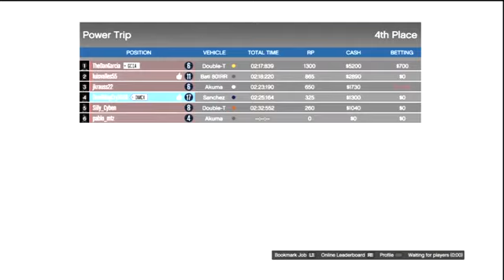Grand Theft Auto 5 Online Power Trip Bike Race Part33 KG